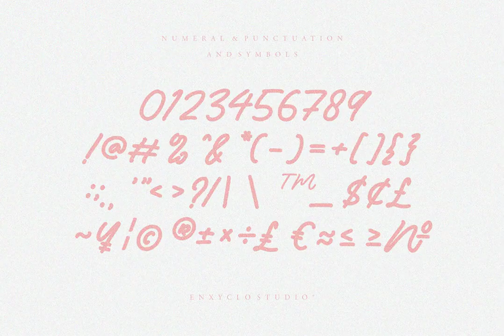NCL Broton Onqtuops Font Download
Immerse yourself in the elegance of NCL Broton Onqtuops, a monoline brush script font. Engineered for brilliance, its unique design is a charm, elevating your creative endeavors to unparalleled heights. Ideal for large point sizes without losing its allure.